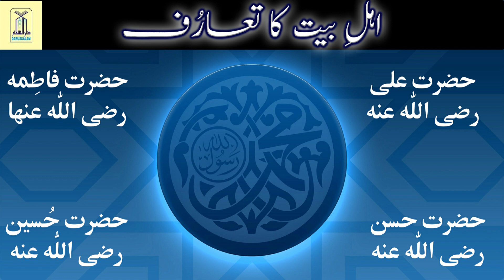Ahl e Bait Ka Taruf | اہلِ بیت کا تعارُف | سیرت نبویﷺ